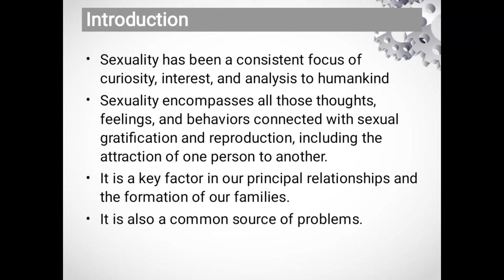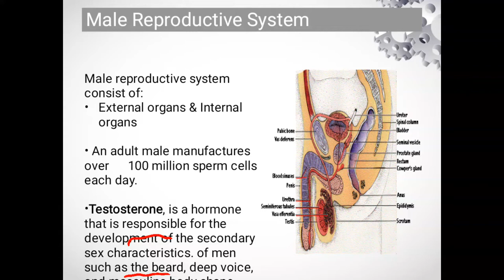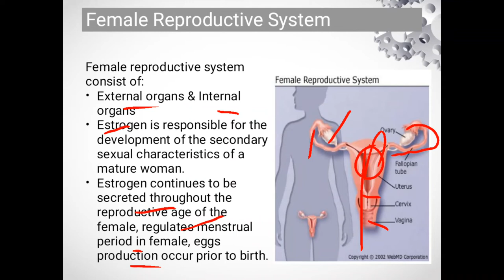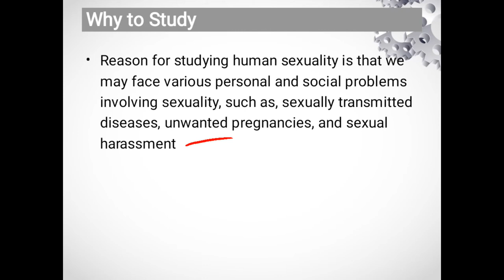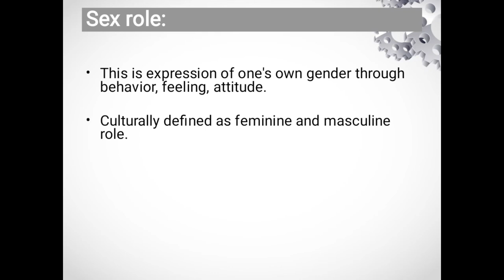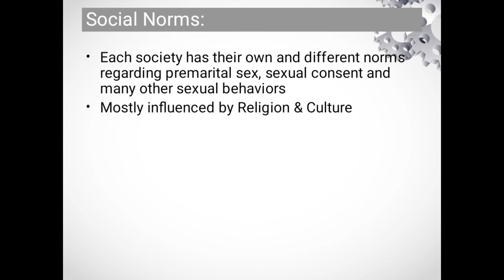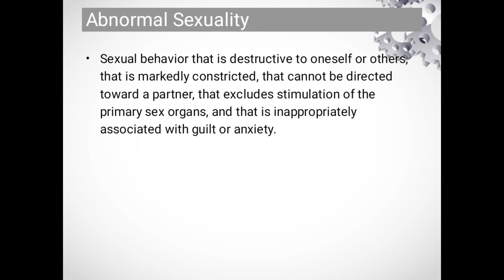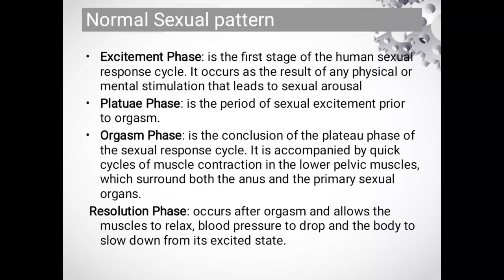concept of sexuality by Mr Rahat ullah from TQIN swabi.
concept of sexuality .sexual pattern.male and female reproductive system